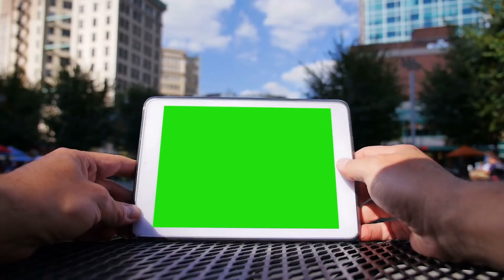Ta, Chính Đạo Mẫu Mực! Thân Phụ Bắt Chẹt Hệ Thống Audio Trọn Bộ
Truyện: TA, CHÍNH ĐẠO MẪU MỰC! THÂN PHỤ BẮT CHẸT HỆ THỐNG Tập 1
Tác giả: Thai Phong Giáo Trường
Thể loại: Huyền Huyễn, Vô Sỉ, Đông Phương Huyền Huyễn, Hệ Thống, Góc Nhìn Nam